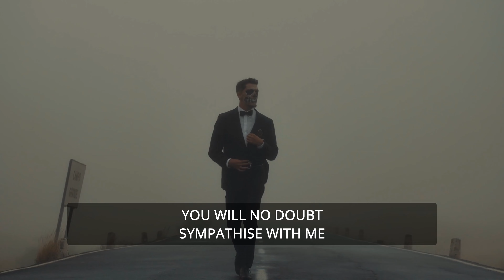The Curse of Being a Deep Thinker | It's Time to Show the World Who We Are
Thank you to all those who have supported me along my journey; and to those who have reflected back what I have needed to see. I consider every connection and reflection a true blessing.

Hmm sooooo this was me having a bit of fun. I hope you enjoy what could perhaps be said to be a bit of a mess of a video about what it is to be a deep thinker in this world today. Warning. Contains reading. Sorry, not sorry...

Authenticity is our Jam. It’s important we all open our eyes to that and create from a place of conscious awareness.

Who or what is stopping us? Like really? Is whatever is stopping us simply an illusion? How do we create a new reality?

If we are caught up in this thought that we must live in this old reality, what is the purpose of this old reality? Like really? Why all the lessons? Why all the questions? Why all the rules? Is it to stop chaos? DOES IT stop chaos? Or does it create chaos? Is chaos just an illusion?

Again, why all the questions?

If you are a deep thinker, you will no doubt sympathise with me. This is the curse of being a deep thinker.

It can actually be our greatest blessing. We are needed in this world, to ask those questions nobody else wants to ask. We are need in this world to look at things from all sorts of different angles. Angles that nobody else would even dream to look at. It is a gift if we see it as a gift.

We must be careful not to onboard other people’s negative thoughts and opinions. It’s important that we build ourselves up and help ourselves understand the importance of being our true self. We not only need more authenticity in this world; we also need more deep thinkers who are open about who they are. Who are their true amazing self without apology, and not afraid to share their insights with the world.

Consider just how much we learn from all that observation over the years. For me, this started when I was a young child. I have always been a deep thinker? Have you? Or do you perhaps know someone who is?

Recognise it as a gift, not a curse. I would love to hear your experience as a deep thinker, or someone who appreciates one.